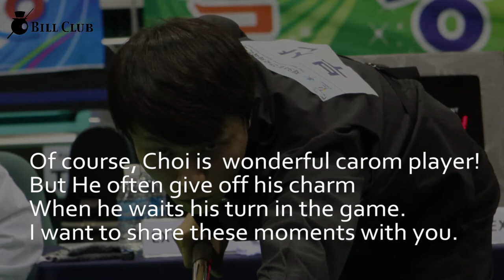3쿠션 당구선수 최성원 3 cushion billiard player Choi sung-won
People call the billiard game as "willpower game".
You know, Most great billiard players have a mind of steel.
It's very important to remain the calm when a player waits their turn in the game.
So, I wonder what they do for tranquility.
Choi sung won is one of the best carom player in the world.
I think that he often give off his charm when he waits his turn in the game.
Because..He does a lot of things like drinking water, stretching and so on.
당구는 흔히 멘탈게임이라고 합니다. 상대방의 차례에서 마음의 영향을 받지 않고 평정을 유지하는게 중요하다는 거죠. 그래서 당구 경기 중에 자신의 차례를 기다리는 선수들의 모습이 궁금했습니다:) 최성원 선수는 차례를 기다리면서 많은 일을 하는군요~!